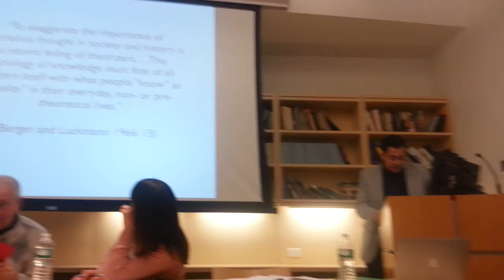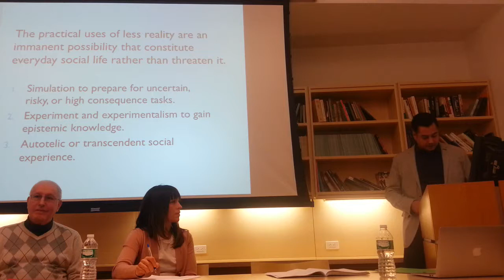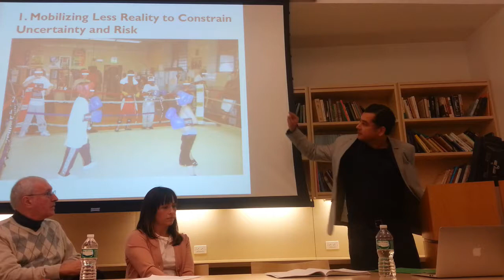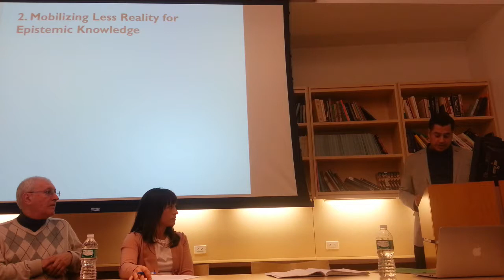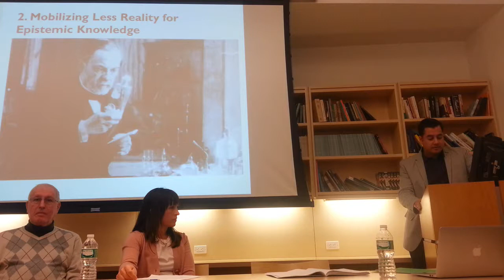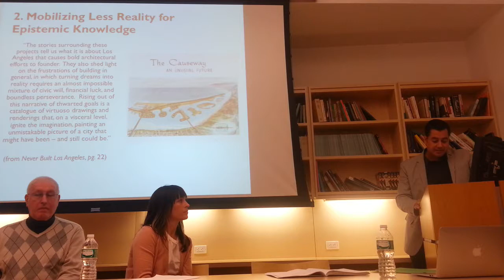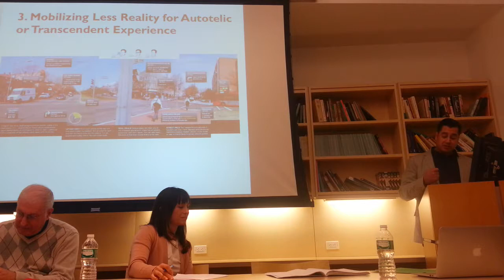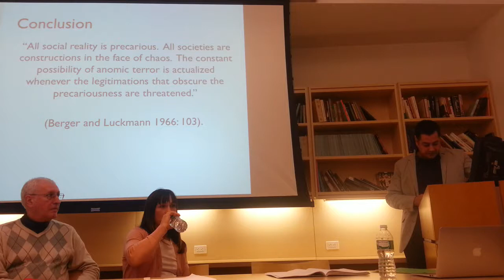Social Construction of Reality at 50 @NSSR | Steve Hoffman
The New School for Social Research Presents:
Peter Berger and Thomas Luckmann’s Social Construction of Reality at 50

Steve Hoffman | “The Practical Uses of Less Reality: Taking Berger and Luckmann into the Wild"

Wolff Conference Room, Albert and Vera List Academic Center, 2014 Fall